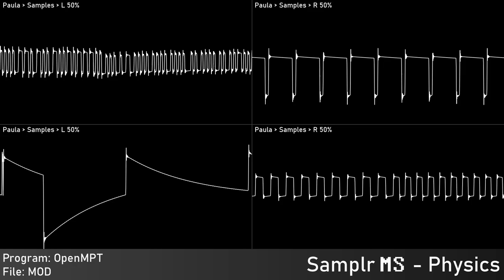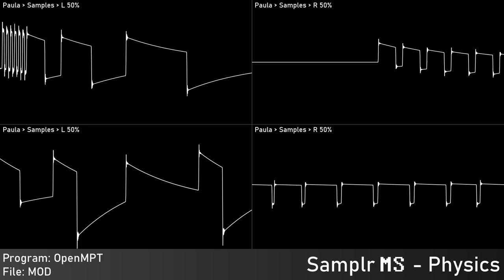[Original] Physics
Of: Moonshine
Year: 2023
Program: OpenMPT
 Platform: Windows
Played With: MOS 8364 - Paula
 Stereo Separation: 50%
Source type: Traditional Module - MOD
Rendered:
 OpenMPT: Audio export
 Audacity: Edited audio export
 Corrscope: Video export
 VideoPad Trial: Edited video export

Samplr, 2023